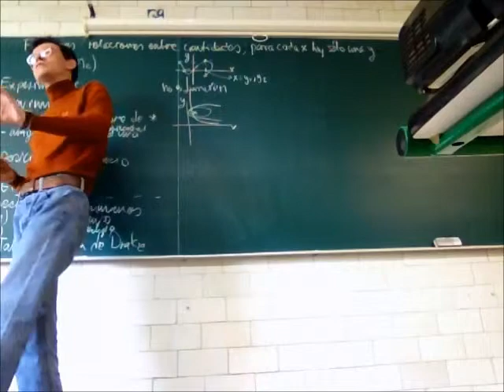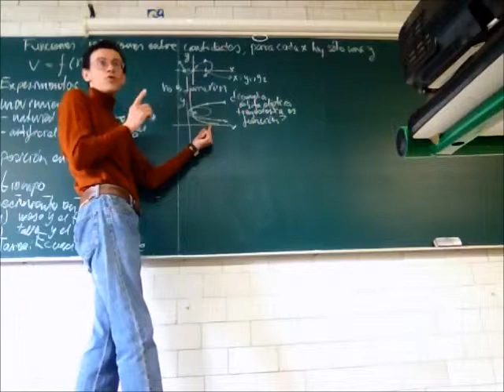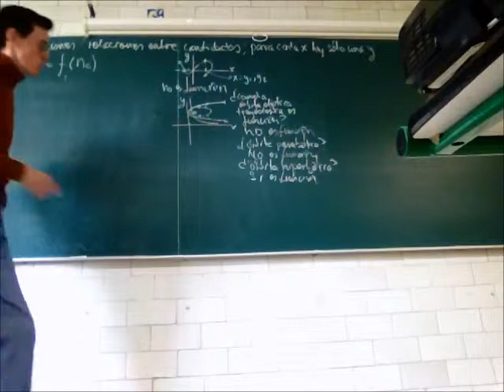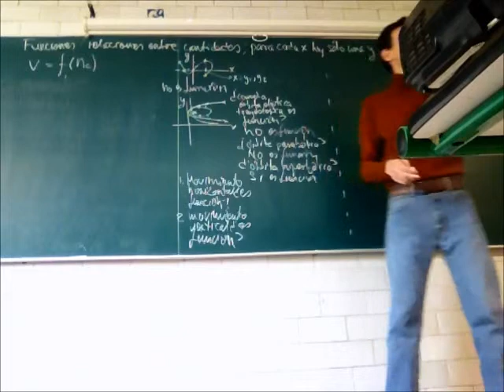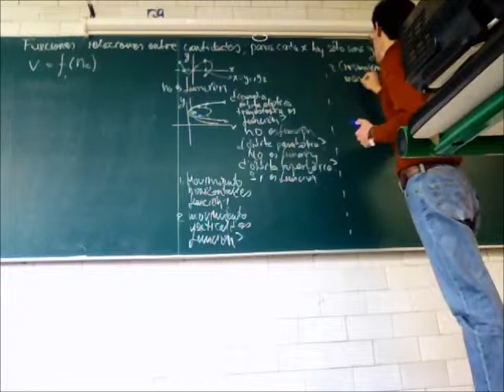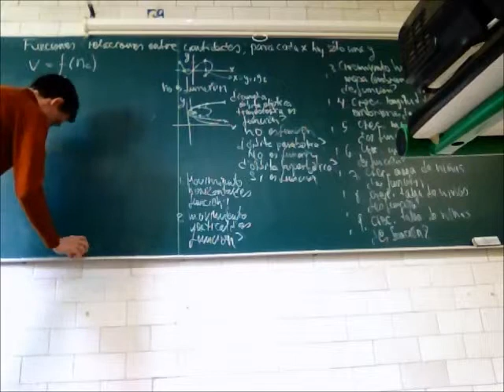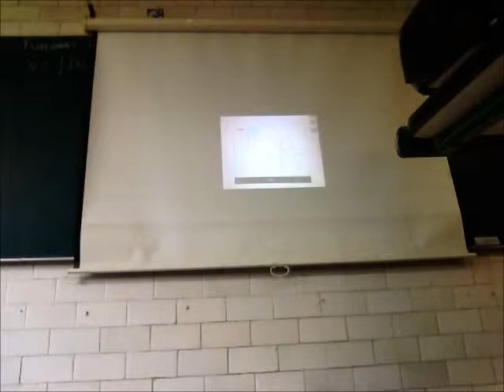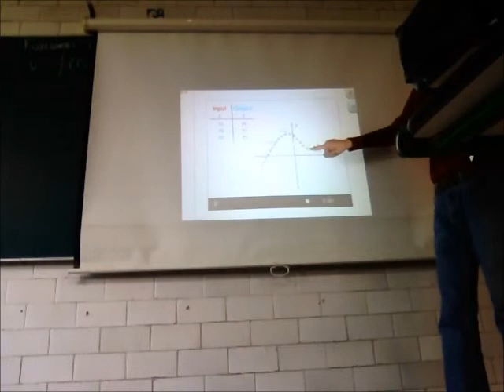Características de las funciones. Biomatemáticas II - Prof Raúl Alva 2/4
Características de las funciones. Biomatemáticas II, segunda parte